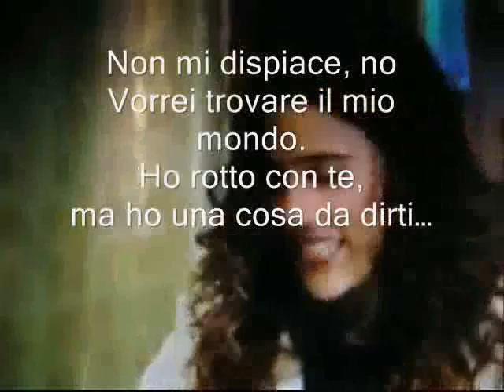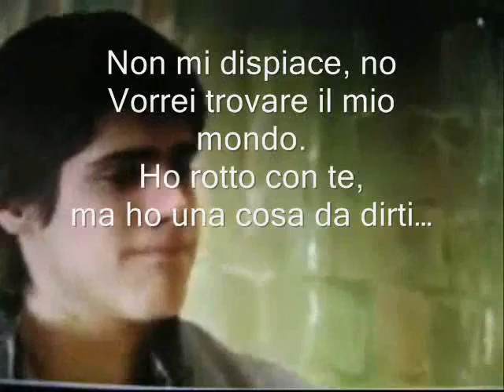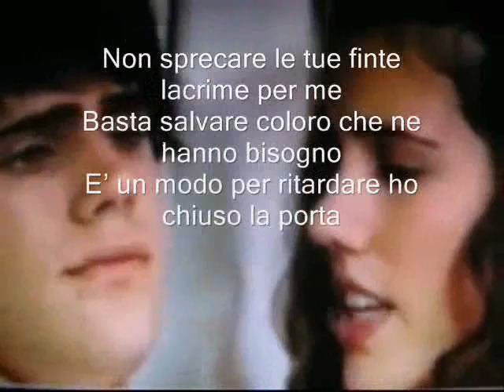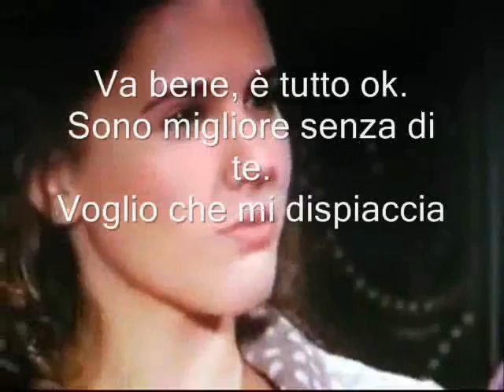Patty,Matias e Linda---It's alright it's OK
un video dove Patty dice ke è  ok ke matias si metta con linda perchè ha kiuso con lui dato ke la ha tradita
con la canzone It's alright it's OK
votete e commentate dcendomii ke ne pensate